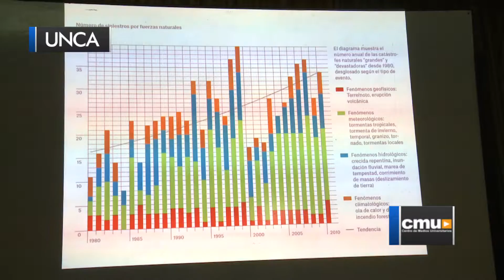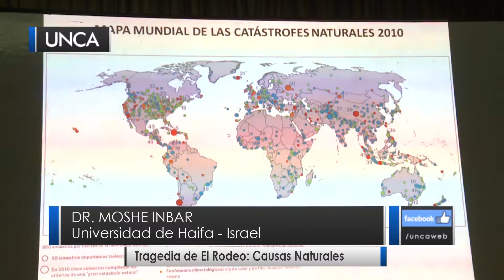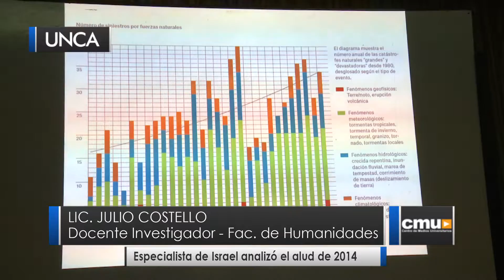Tragedia de El Rodeo: deforestación y cambio climático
Especialista de Israel analizó el alud de enero de 2014
-A casi tres años de la tragedia de El Rodeo que se cobró la vida de 14 personas, especialistas persiguen el propósito de investigar fehacientemente que fue lo que sucedió aquella noche de enero de 2014 en la villa veraniega.
-La UNCA realizó intervenciones en la zona con especialistas y constantemente se ocupa de buscar respuestas a través de diferentes investigaciones y conferencias al respecto.
-Organizada por el departamento de Geografía de la Facultad de Humanidades, se desarrolló días atrás la conferencia “El aumento de los eventos catastróficos. El aluvión de El Rodeo”, en la que disertó el especialista Dr. Moshe Inbar, de la Universidad de Haifa, Israel.  El investigador analizó el evento y barajó alternativas para que la tragedia no vuelva a repetirse.
“Ya hace 50 años que me ocupo del movimiento de bloques por ríos. He realizado estudios en diferentes partes del mundo. Y siempre estuve interesado en el modelo del rio Ambato que es único.  Ya hicimos un trabajo de investigación en el 2000 en el Ambato, cuando en el año 1999  hubo un evento semejante.”
Inbar consideró que la magnitud del alud de El Rodeo “fue extraordinaria, no sabemos si es un evento que se repite cada cincuenta, cien, o mil años…la escala de recurrencia puede ser distinta”. En ese sentido, opinó que el hombre influye en este tipo de eventos cuando hay deforestación:  “la vegetación absorbe gran cantidad de la lluvia y si hay deforestación el pico de las crecidas será mayor”.  Además, aseguró que otro de los factores determinantes es el cambio climático. “Puede ser que haya una influencia que promueve los efectos extremos, es importante mantener un clima sin muchas alteraciones”.
-Finalmente, opinó que desde ingeniería tienen que trabajar y dar las soluciones, y desde el punto de vista social tanto el municipio como la provincia y la nación en tareas de prevención con las poblaciones.
“Que la población tenga preparación, que se fije si esta en zona de inundación y que lugares no están en esas condiciones”.
-Por su parte, el docente de Geografía de la Facultad de Humanidades, Lic. Julio Costello, destacó la trayectoria del conferencista y la temática desarrollada.
“ Moises es recibido en la universidad hebrea de Jerusalen hace 37 años trabaja con nosotros en Catamarca. Hace muchos años genero líneas de investigación que se propusieron hacia la universidad. Tiene que ver con los procesos catastróficos en los paisajes de montañas y como los paisajes pueden recuperarse”.